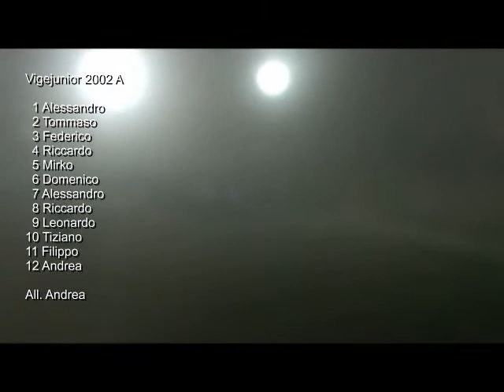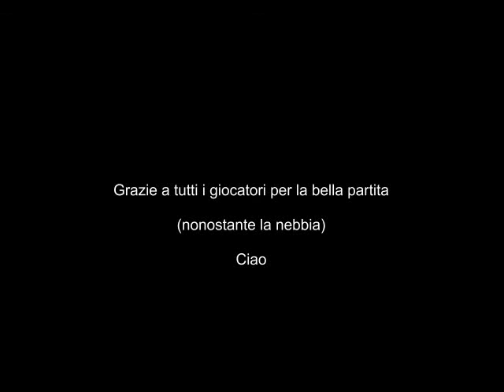111215 Vigejunior - Centro Schuster 4-3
Recupero in serale dell'ultima di campionato.
Freddo, umidità e nebbia sono un avversario in più per tutti i ragazzi in campo. Partita combattuta ed avvincente. Peccato per le riprese non all'altezza dell'appuntamento. Il campionato è finito. Grazie a tutti.
Buon Natale ed arrivederci a Febbraio.